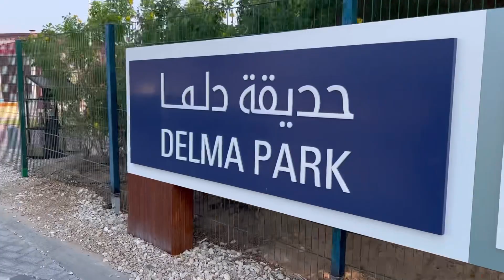UAE National Day Vlog🇦🇪✨ | അടിച്ച് പൊളിച്ച് നാഷണൽ ഡേ 😁|ഫാമിലി മീറ്റ് 😍| Samash Vlog